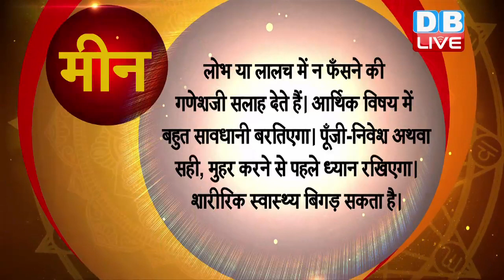17 Nov 2018 | आज का राशिफल | Today Astrology | Today Rashifal in Hindi | DB LIVE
आज का राशिफल, today astrology,